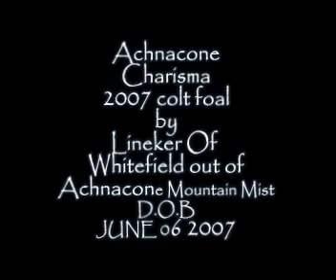achnacone Highland Ponies watch our highland ponies in scotland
Highland Ponies scotland. foals mares stallions. our highland ponies have beed bred for temperament and movement hardiness